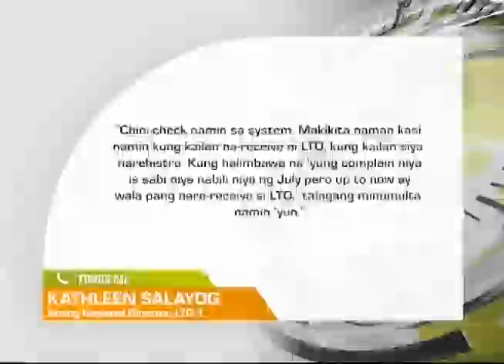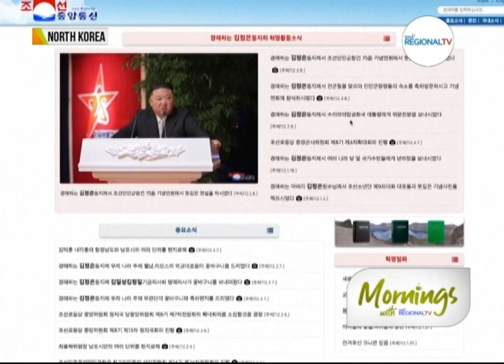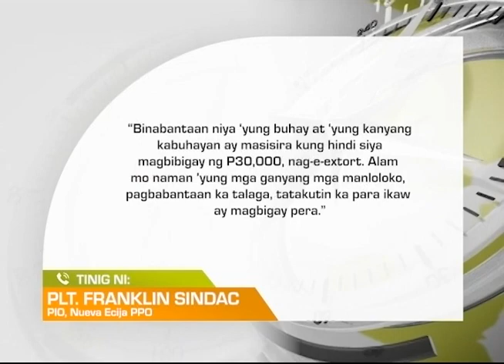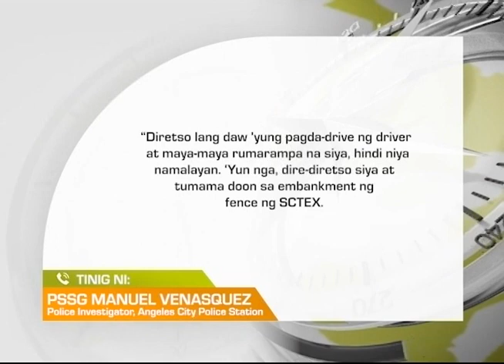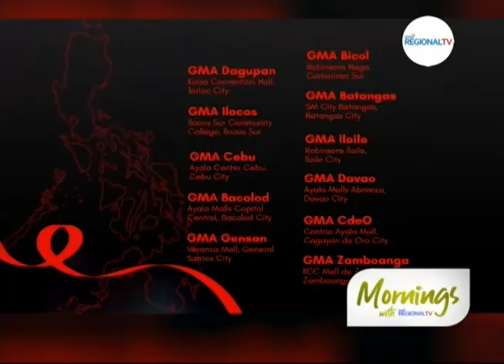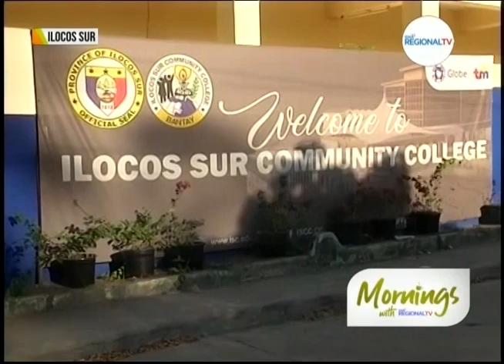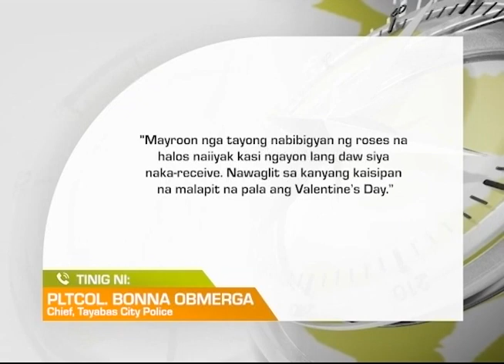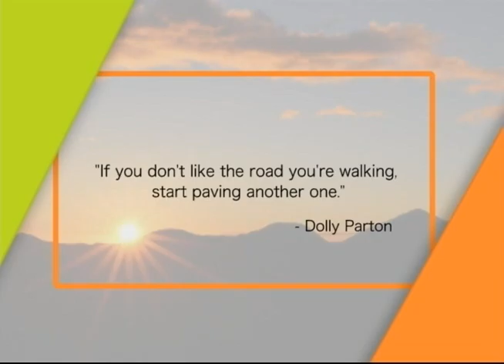Mornings with GMA Regional TV: February 10, 2023